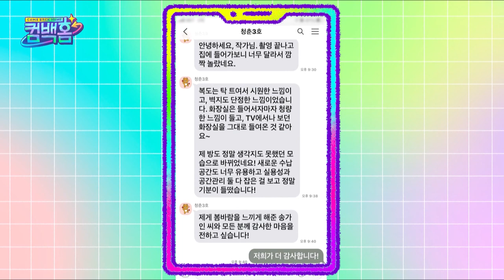The ultimate of modern interior design (Come Back Home) | KBS WORLD TV 210417